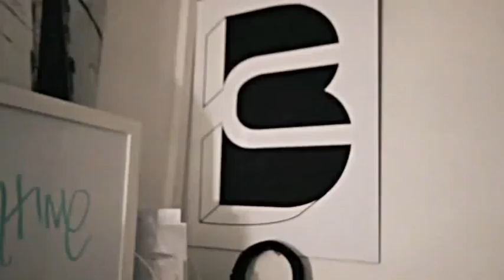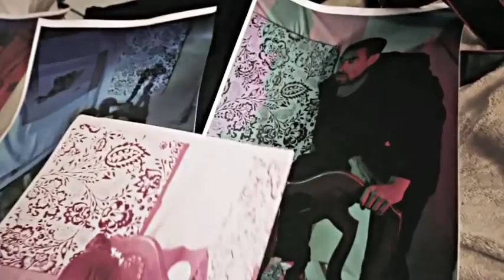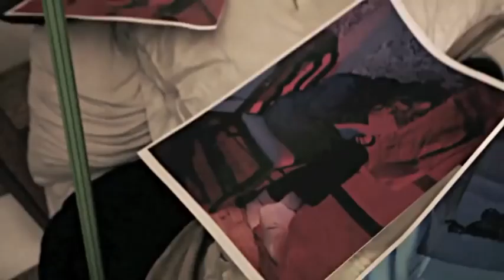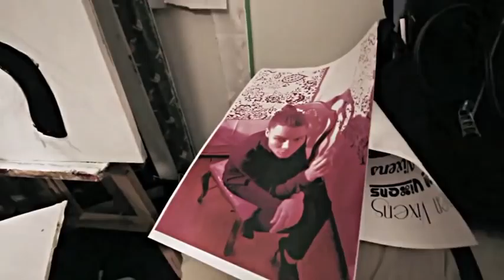BiGCiTYBiGCiTY DOCUMENTARY: "CHET CHADON PERFORMS AND PAINTS?"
Chet Chadon Explains the process of his paintings and the projects he's working on. SURPRISE PERFORMANCE!!

THE LiFE AND TiMES OF THE ARTiST COLLECTiVE BiGCiTY BiGCiTY!! WHAT WE DO ON THE DAiLY FEATURING GUEST HERE AND THERE.